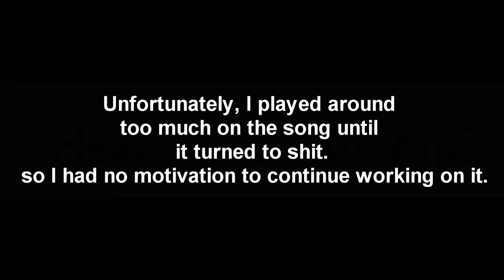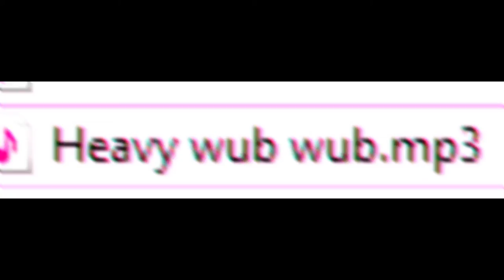Heavy Wub Wub.mp3 By Draconyr (Unfinished song)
This is an unfinished song of mine...